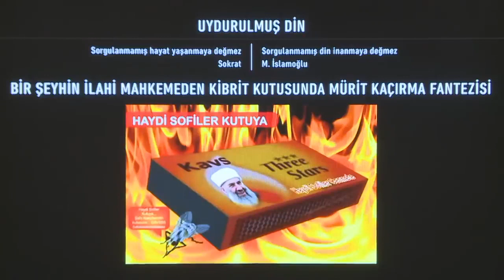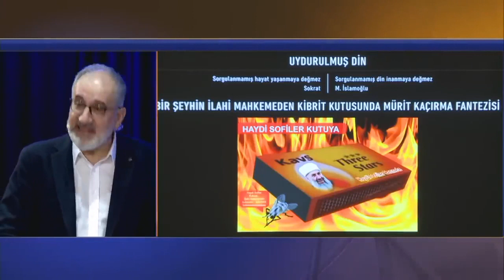Uydurulmuş din - Şeyhin kibrit kutusunda mürit kaçırma fantazisi - Mustafa İslamoğlu